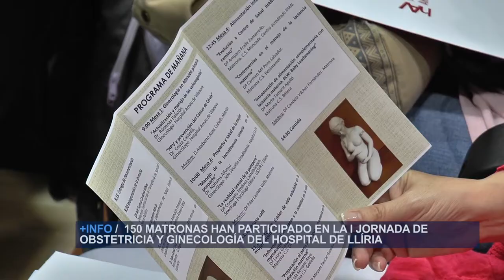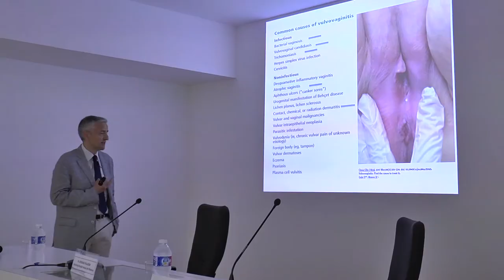I Jornada de matronas del Hospital de Llíria | Cecova TV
150 matronas de toda la Comunitat Valenciana participan en la primera Jornada de Obstetricia y Ginecología para Matronas del Hospital de Llíria, que se ha visto desbordado con más de 300 solicitudes. Las asistentes han podido actualizar los conocimientos en las últimas técnicas y estudios, y asistir a talleres tan interesantes como “Yoga en el embarazo” o “Musicoterapia Prenatal”.